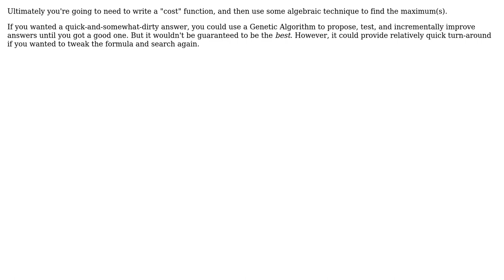How can I approach creating an efficient algorithm for maximizing value with these specific...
Software Engineering: How can I approach creating an efficient algorithm for maximizing value with these specific constraints?

With thanks & praise to God, and with thanks to the many people who have made this project possible! | Content (except music & images) licensed under CC BY-SA | Music | Images & others | With thanks to user Vu Chau user sway user sea-rob and the Stack Exchange Network Trademarks are property of their respective owners. You are responsible for your own actions.